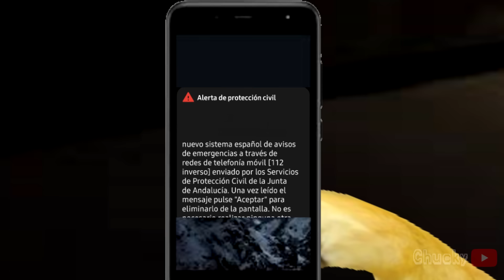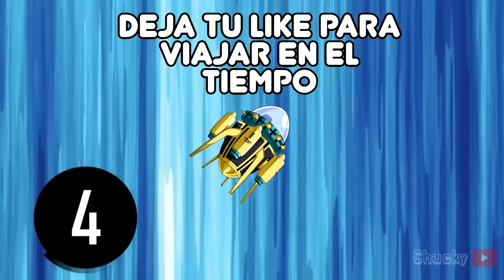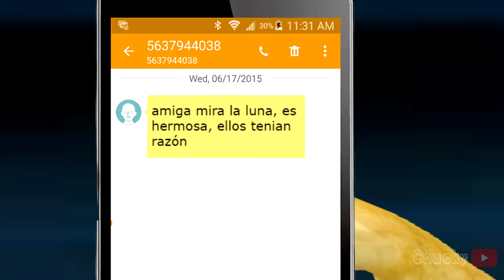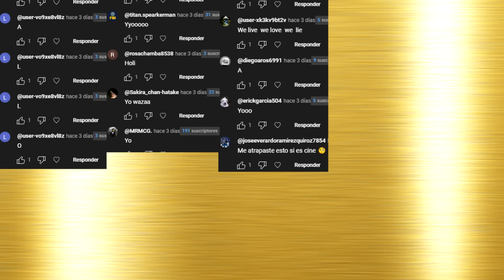NO MIRES A LA LUNA, O ESTO TE PASARÁ (NO ES ELLA) por un NIÑO con DERECHO - Hilos con cheems